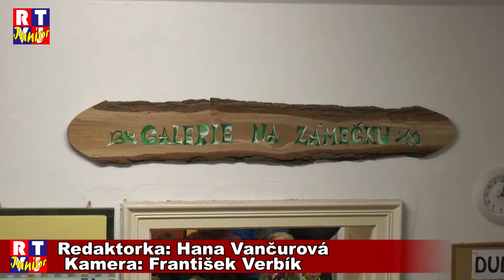Břeclavskou Duhovku naplnila díla mladých umělců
Na středisku volného času Duhovka v Břeclavi, se udála jedna z mnoha výtvarných akcí v roce, přičemž tentokrát se jednalo o vernisáž uměleckých práci dětí ze základních a mateřský škol na Břeclavsku. Ceny dětem s láskyplným úsměvem předával sám místostarosta města Břeclav, který měl opravdu dost práce, jelikož oceněných bylo hned desítky talentovaných dětí v různých kategorií.